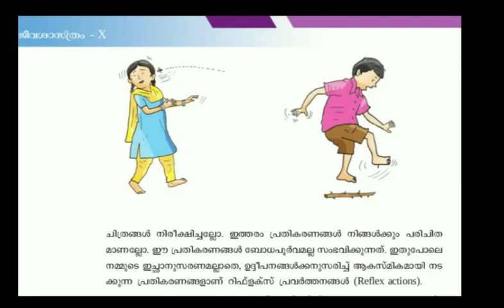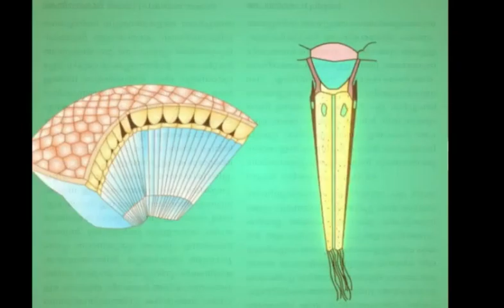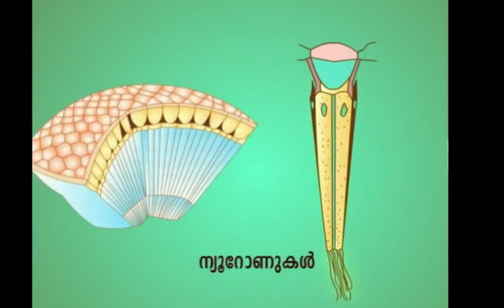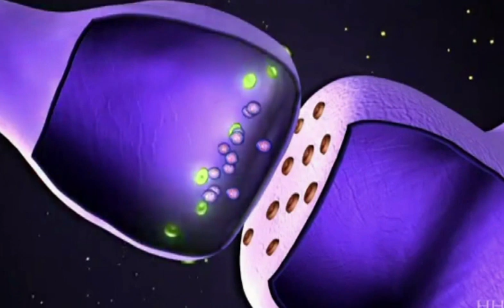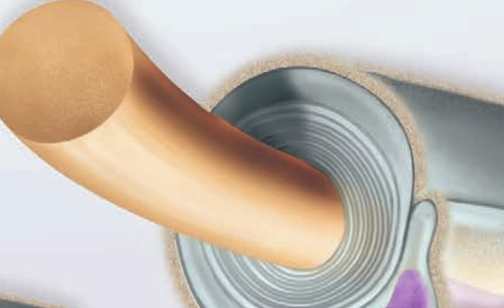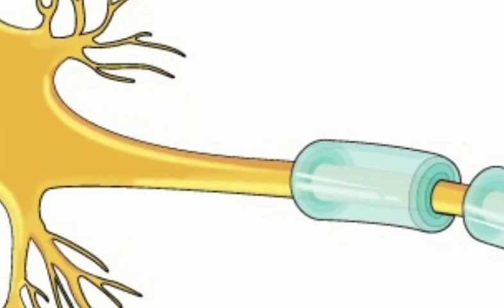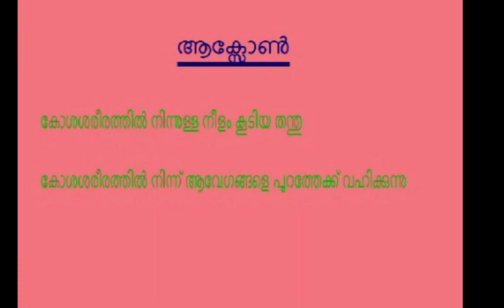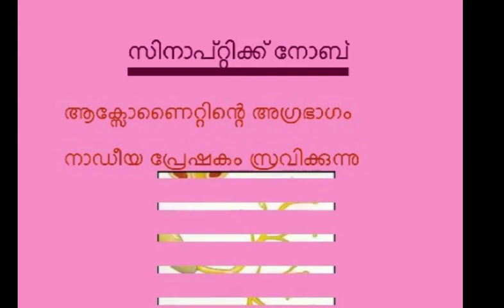BIology Class X Chapter 1 part 1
Structure of neuron and function.